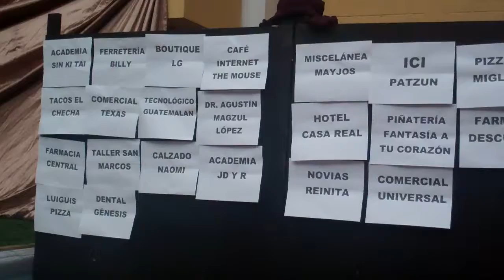El Lazarillo de Tormes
Patzún, El Lazarillo de Tormes se se presenta en el Gimnasio Municipal de Patzún por el grupo los Cómicos de la Legua